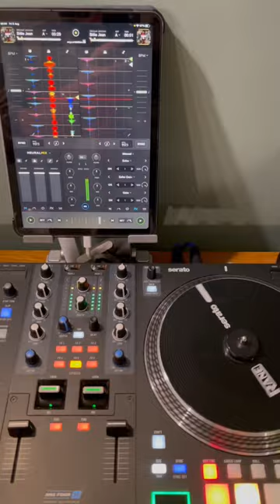Djay Pro AI v4.0.4 cue point drift with Rane One